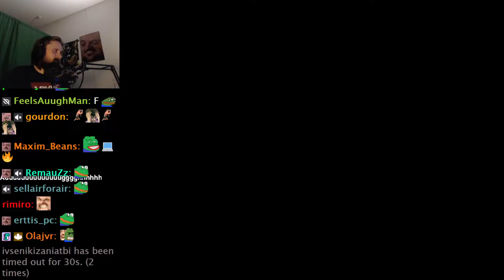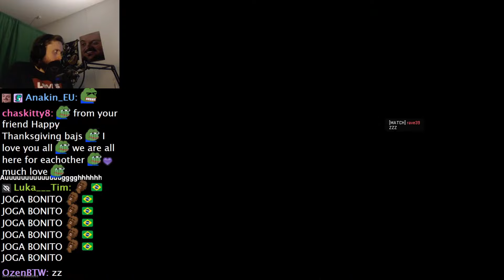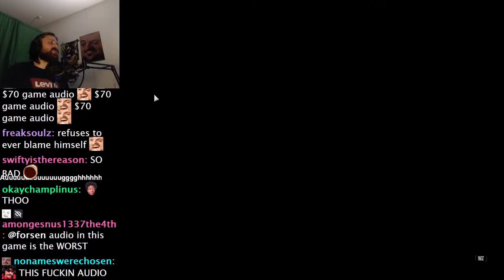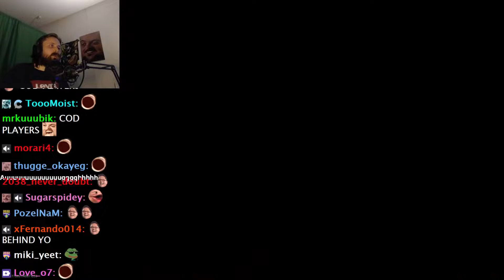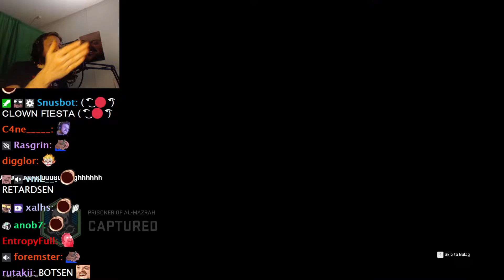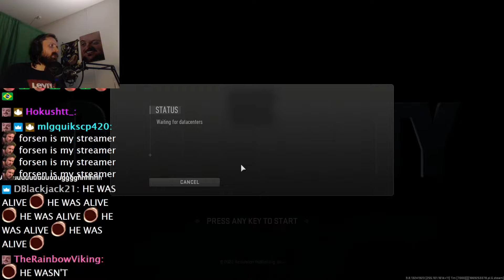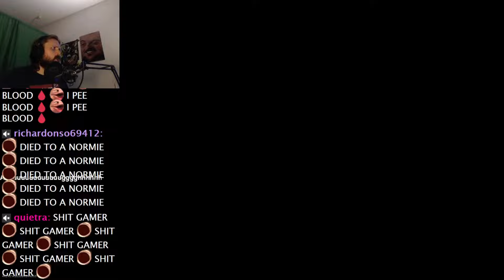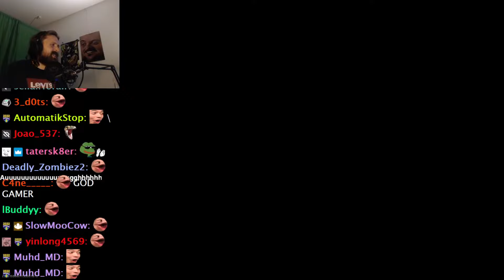Forsen Plays Call of Duty: Warzone - Part 3 (With Chat)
if you want to support me:
Any support is appreciated, (Current supporters: Nikkolas N., Bell, montelve, John D., Philipp S., Lit, Dezhnyov, porkchopbruh, SterlingLion, TheSeahorse, keineahnungking, Bystander, Flargbiter, jturn)